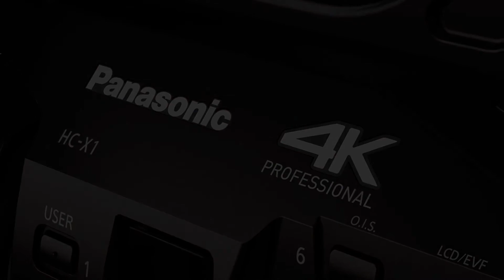Panasonic - Camcorders - HC-X1 - Features and Specifications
Panasonic's 4K camcorder, the HC-X1, features a host of high-end functions and specifications to meet professional 4K video production needs.
This model is equipped with a newly designed compact lens featuring a wide 24mm angle and optical 20x zoom as well as an effective 1.0-type (inch) high-sensitivity MOS sensor. Its evolved Optical Image Stabilizer (O.I.S.) and high-speed intelligent AF function are suitable for professional camera work.
The HC-X1 supports 4K 24p, UHD 60p/50p, FHD 60p/50p multi-format recording and HD super slow-motion. Two SD
memory card slots*1 are provided to enable relay/simultaneous/backup recording for enhanced reliability, and also support UHD/FHD*2 dual codec recording for a more efficient workflow.
The HC-X1's control functions, such as the triple manual rings and user buttons, as well as interfaces, such as XLR input and wired remote terminal, are engineered to meet the needs of professional video recording. Offering the same levels of agility and mobility as the conventional HD handheld camcorder, the HC-X1 provides powerful support for high-image-quality 4K video production.